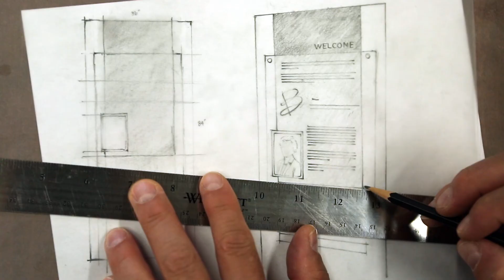Craftsmen in the Community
Rainbow Sign and Design is excited to employ skilled craftsmen and women in Cedar City, Utah.